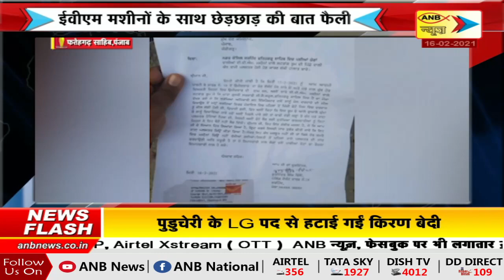60 Minutes 60 News I ANB NEWS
60 Minutes 60 News I ANB NEWS

मंत्री राजनाथ सिंह ने आज एक कार्यक्रम के दौरान ई-छावनी पोर्टल को लांच किया। |

देश में ईंधन मूल्यों में बेतहाशा बढ़ोतरी के बीच मेघालय से अच्छी खबर आई है राज्य सरकार ने पहले दो रुपये लीटर दाम कम किए थे

प्रशात महासागर में हाल ही में 7.7 तीव्रता के भूकंप के बाद मंगलवार को एक और तगड़े झटके महसूस किए गए...